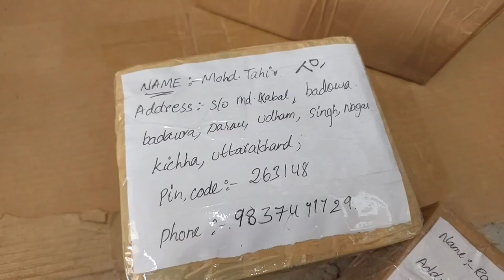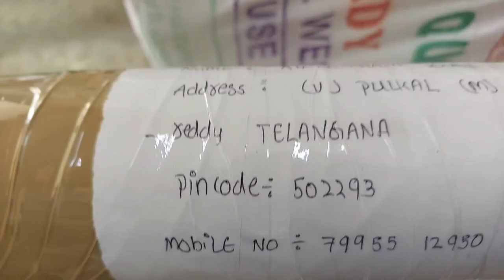machli Pakadna kaa video | Indian Snakehead fish Tigers | Murral machli kaa Sikar | Sola fish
Ahtesham khan fishing Shop pulkal Mandal pulkal singoor Dem Route Sangareddy Telangana

Ahtesham khan fishing Bait
Fishing Bait
Fishing Rode
Fishing Reel
Aall Fishing Shop

Ahtesham khan fishing Shop Call 📞 Nambiar  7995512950
                              Aall India kuryar Fishing Shop
             Ahtesham khan fishing 🙏 🎣 👌